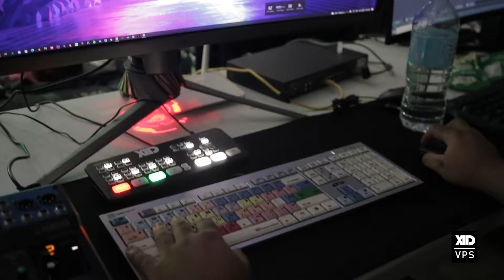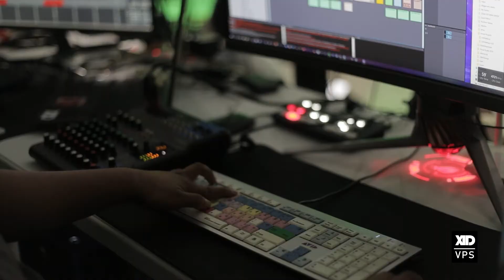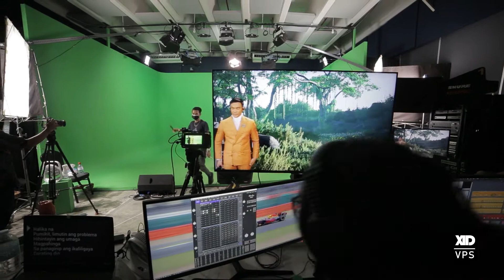Concert virtuel AHON | Aximmetry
AHON créé et réalisé par Cedric Hornedo
Produit par la fondation Ang-Hortaleza et X1-Digital